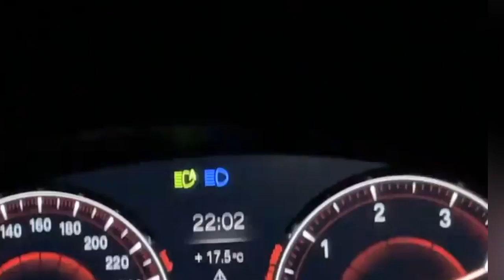Bmw 730d xDrive - Top speed Turkey